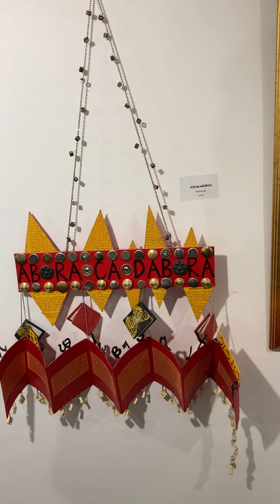Halpern 2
This is the second of a series of four videos made of the exhibition of the works of Rosemary McLeish at the Halpern Gallery, Nucleus Arts, Chatham from the 25th November to 1st December 2021